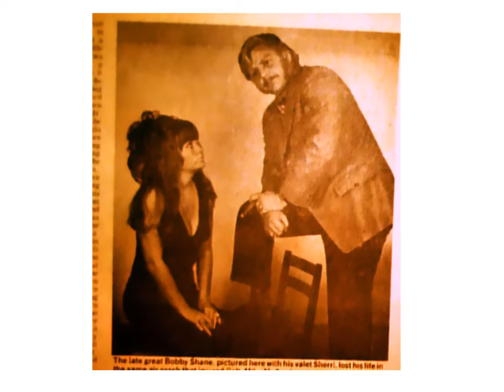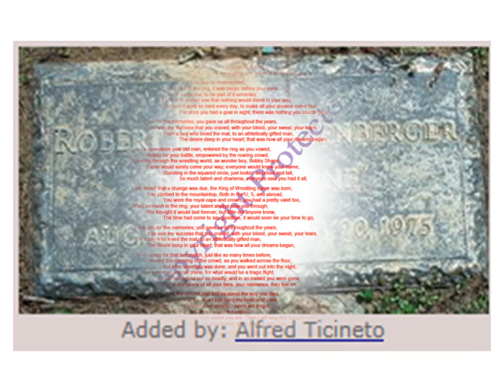Ballad of Bobby Shane